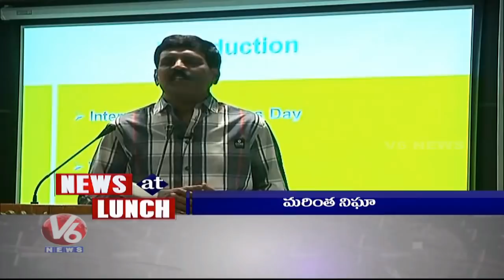1 PM Headlines | Pawan Kalyan Anantapur Tour | Protest Against RGV's GST | TRT Edit Option | V6 News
1 PM Headlines | Pawan Kalyan Anantapur Tour | Protest Against RGV's GST | TRT Edit Option | V6 News